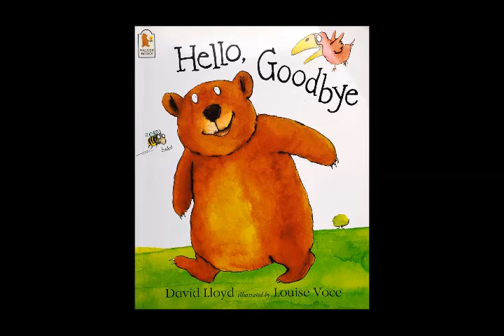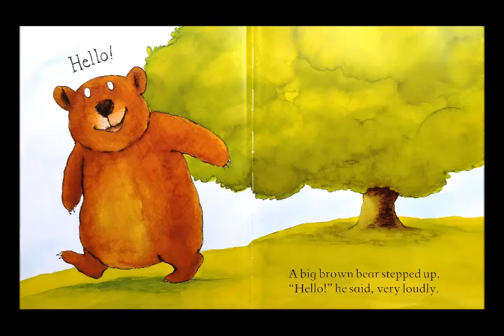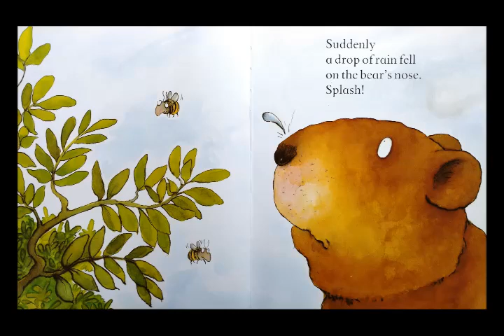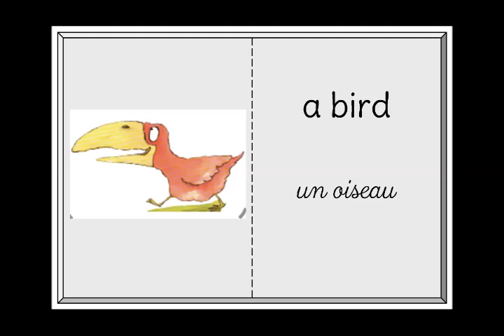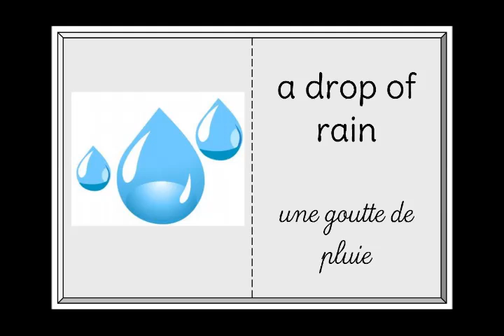Hello goodbye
Lecture de "Hello, goodbye" + apprentissage du vocabulaire anglais/français à la fin.